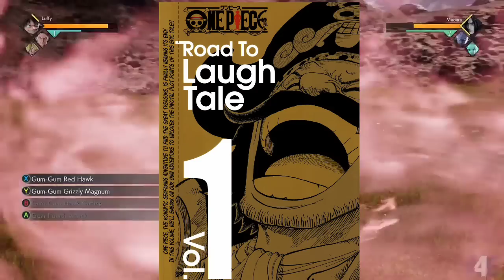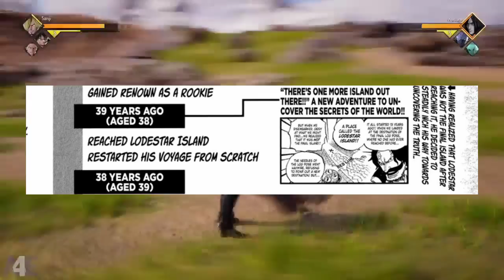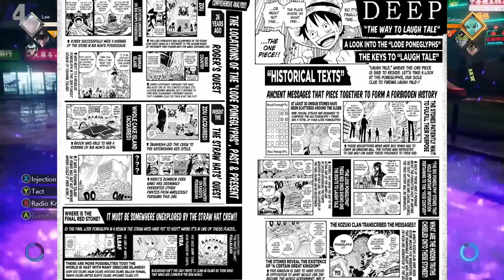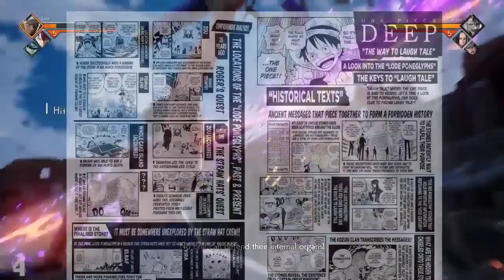One Piece Road to Laughtale Part-1 | Hindi